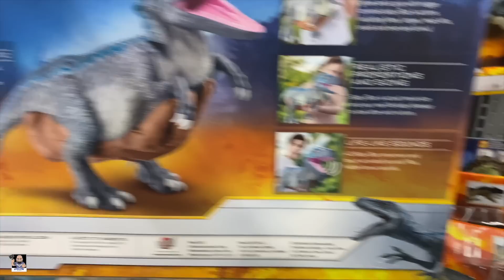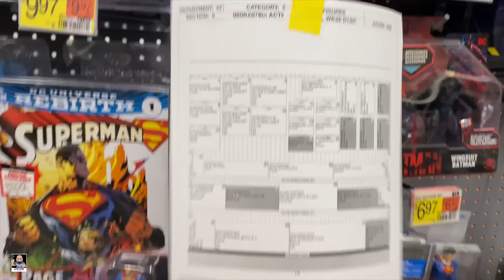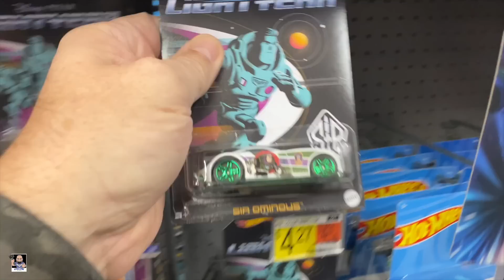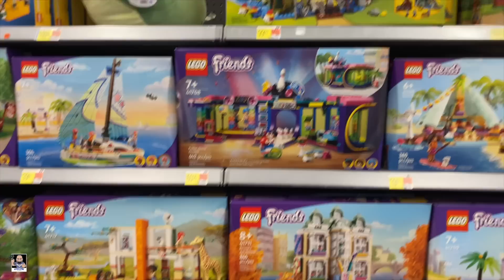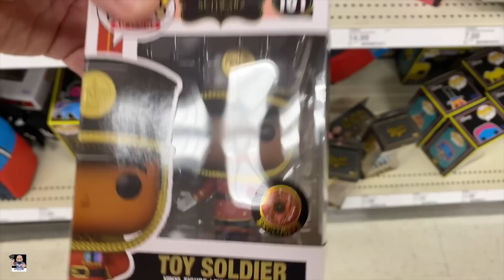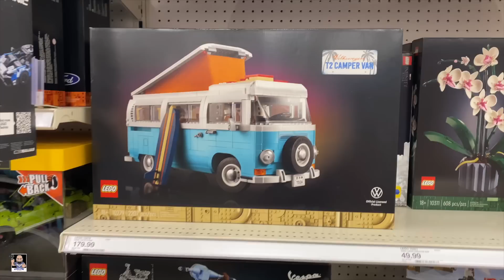MOTU and TMNT and More | Walmart and Target Toy Hunt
Welcome back everyone to my next toy hunt adventure to Walmart and Target hopefully we can find some cool toys.

Etsy Shop

Send Mail To:
Greg Cook